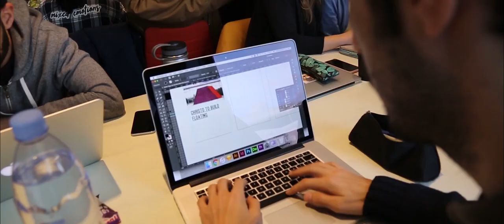Graduation - 2nd Batch of Harbour.Space University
Dear Graduating Class of 2018,

We would like to thank you for a very special year.

You gave us memories, you gave us lessons, and you gave us an important milestone in our history - Harbour.Space is where it is today because of you, and we will always owe you that.

We expect great things from every single one of you, because you have all proven that you are capable of producing them this year.

Best of luck with your journeys. Thanks for everything.

With love,
The Harbour.Space Team

P.S. Thank you Pranav Joy for doing justice to this extraordinary group with this extraordinary film. We expect great things from you too.